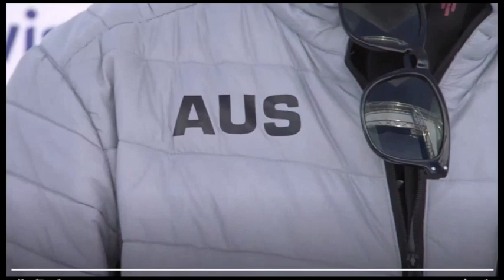Tess Coady 3rd Place run Slopestyle World Cup 2021 Corvatsch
Australian Oympic Snowboarder Tess Coady constantly on the podium all season long. Only one or two extra rotations between this lady bring home the Gold medal in the 2022 Winter Olympics